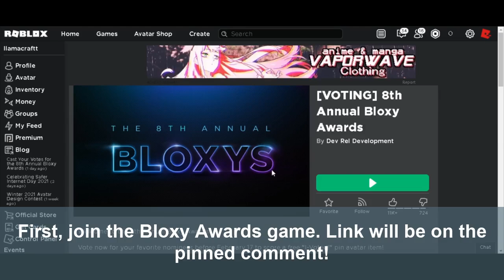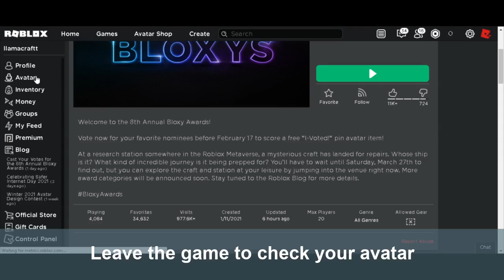How to get 8th Annual Bloxys Voter’s Pin (Free Item) | Roblox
Song: Minecraft OST - Stal (FlyxTheKid Remix)